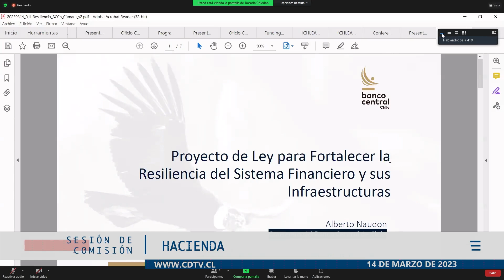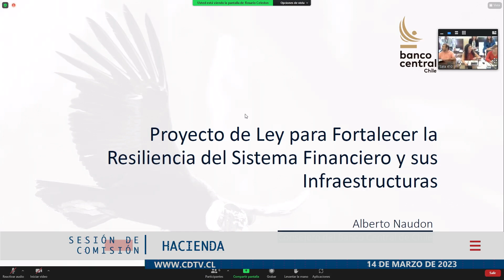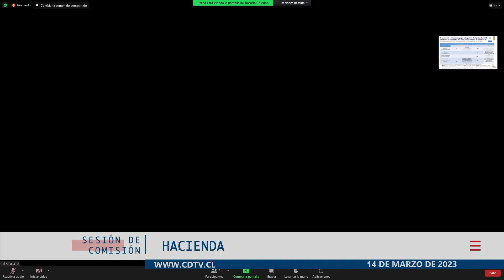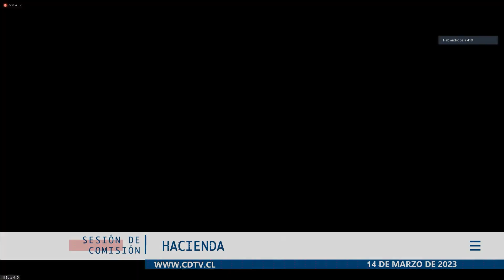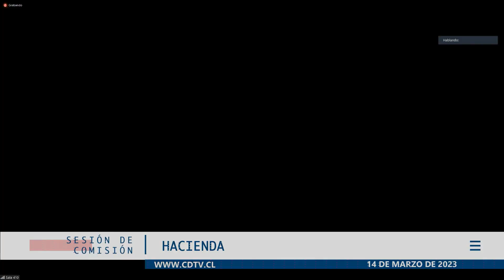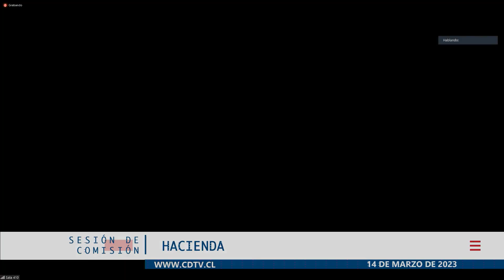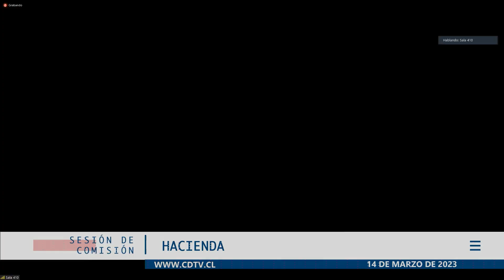Comisión de Hacienda / 14 marzo 2023